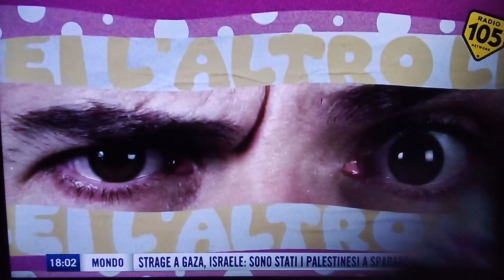sigla 105 lei lui l'altro del blind auticions completed!! con Lodovica comelo Dario Edoardo radio10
e il radiovisione preserale postestivo di radio105tv